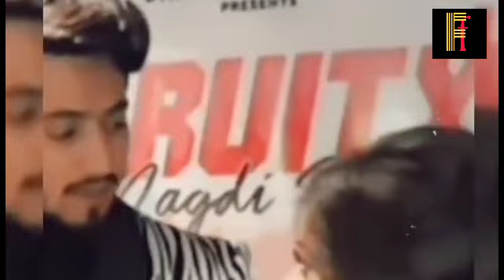Tu Mera Misra Hai Out Now(Official Music Video) Mr Faisu Jannat Zubair Bhanu Pandit Fainat New Song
Tu Mera Mishra Hai (Official Music Video) Mr Faisu Jannat Zubair Bhanu Pandit Fainat New Song

Video,Jannat zubair Video,Jannat zubair family,Jannat zubair father,Jannat zubair mother,Jannatzubairbrotheraayanzubair
Jannat zubair tiktok Jannat zubair angry tiktok,Jannat zubair tiktok with Faisu ,Jannat zubair angry on Ayaan,Jannat zubair angry on live,Jannat zubair angry on faisu, Jannat zubair angry on her mother

purpose only.